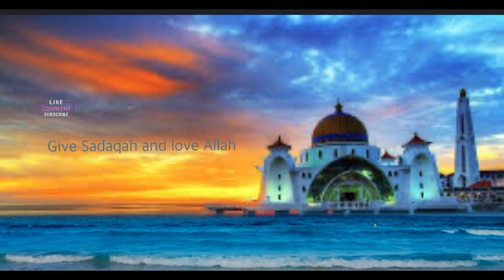When the recitation sounds like ocean waves